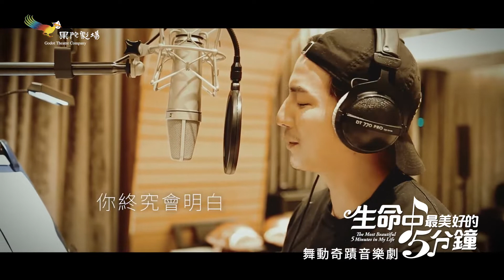Claire Kuo - The best 5 minutes of my life MV [Mandarin] [Traditional Chinese subtitles]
[US]

"The Best 5 Minutes of My Life" Full Version Promotional Song｜Dancing Miracle Musical, Touring Taiwan

[TW]

《 生命中最美好的5分鐘》完整版宣傳曲｜舞動奇蹟音樂劇，全台巡迴